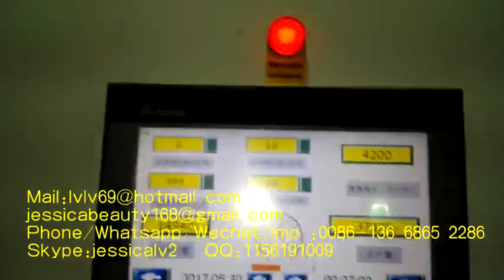paper pulp molding egg tray machine with high quality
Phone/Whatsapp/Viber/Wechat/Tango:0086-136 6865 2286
Skype:jessicalv2
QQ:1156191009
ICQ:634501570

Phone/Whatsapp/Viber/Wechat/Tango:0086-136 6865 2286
Skype:jessicalv2
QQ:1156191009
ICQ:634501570